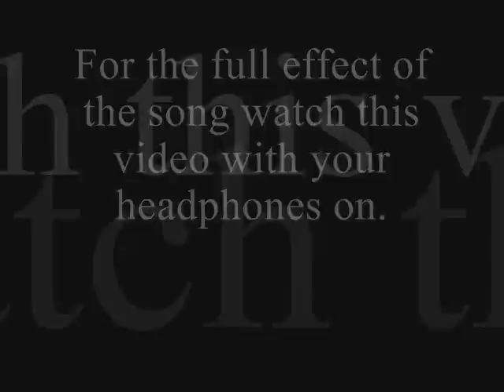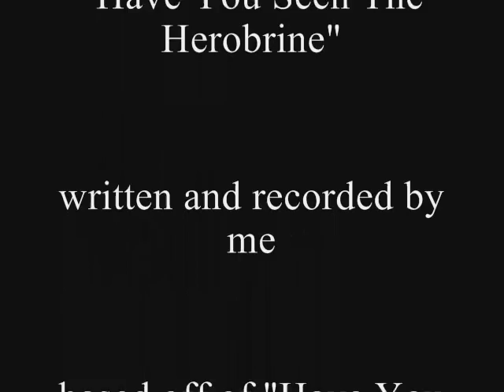Herobine | minecraft | song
Herobrine is watching you.